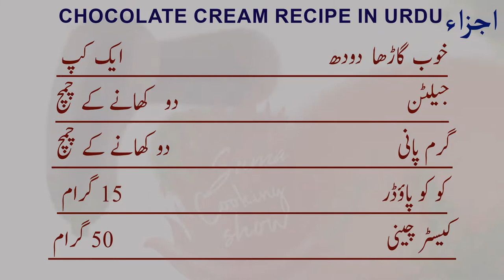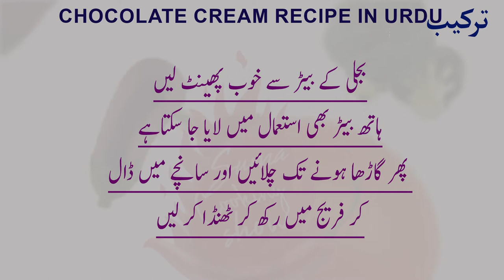Chocolate Sauce - Homemade Chocolate Cream Recipe- Chocolate Sauce With Cocoa Powder Recipe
Chocolate Sauce - Homemade Chocolate Cream Recipe- Chocolate Sauce With Cocoa Powder Recipe suma cooking show
watch other 🆁🅴🅲🅸🅿🅴🆂 🅸🅽 🆄🆁🅳🆄